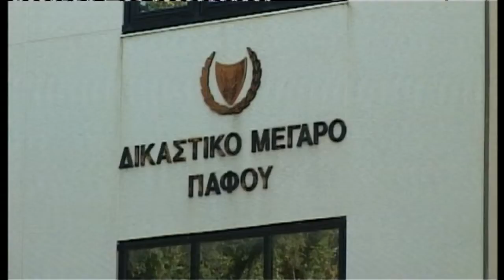7 εταιρείες στο πειθαρχικό